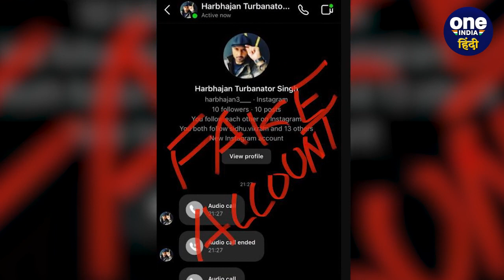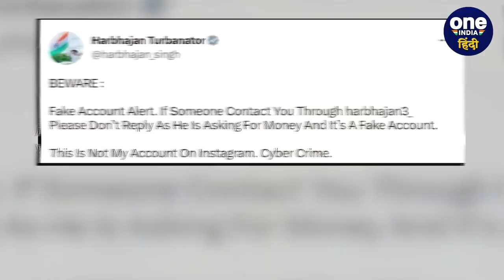Harbhajan Singh का Fake Account बना हो रही पैसो की ठगी पर खिलाड़ी ने किया सचेत | वनइंडिया हिंदी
पंजाब से राज्यसभा सदस्य एवं  क्रिकेटर हरभजन सिंह भज्जी (Harbhajan Singh) के नाम पर भी ठगों ने लोगों को लूटना शुरू कर दिया है। सोशल मीडिया (Social Media) पर हरभजन सिंह भज्जी के (Harbhajan Singh  Fake Account) नाम से फर्जी अकाउंट बनाकर लोगों से पैसे मांगे जा रहे हैं। अंतरराष्ट्रीय क्रिकेटर हरभजन सिंह भज्जी ने फर्जी अकाउंट के बारे में पता चलते ही कड़ा संज्ञान लिया है।